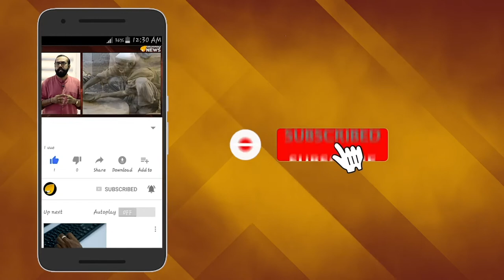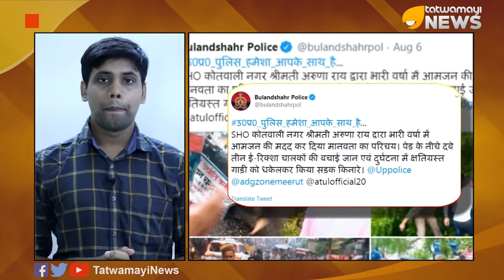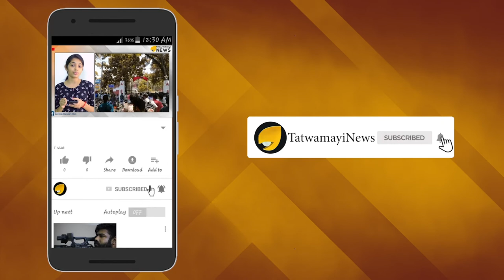നമുക്കും വേണം ലേഡി സിങ്കം: ഇൻസ്പെക്ടർ അരുണ റായ്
ഇപ്പോള്‍ സോഷ്യല്‍ മീഡിയയില്‍ ഹീറോ ലേഡി സിങ്കമാണ്. കനത്ത മഴയിൽ രക്ഷാപ്രവർത്തനങ്ങൾക്ക് മുന്നിട്ടിറങ്ങിയ ലേഡി സിങ്കത്തെ നെഞ്ചോട് ചേര്‍ക്കുകയാണ് സോഷ്യല്‍മീഡിയ. ഉത്തര്‍പ്രദേശിലെ ബുലന്ദ് ഷഹര്‍ കോട്ട്വാലി നഗര്‍ ഇന്‍സ്പെക്ടര്‍ അരുണറായിയാണ് ഈ ലേഡി സിങ്കം.